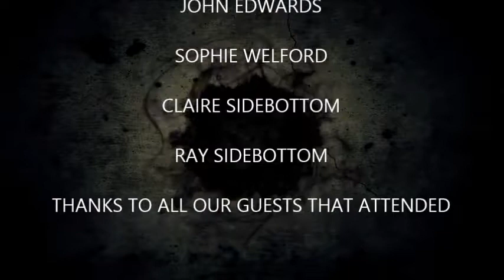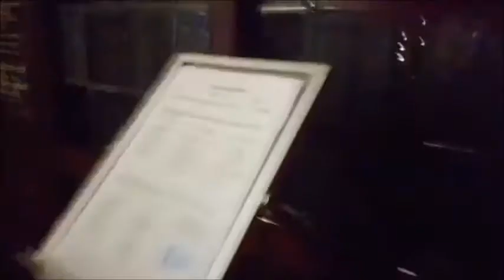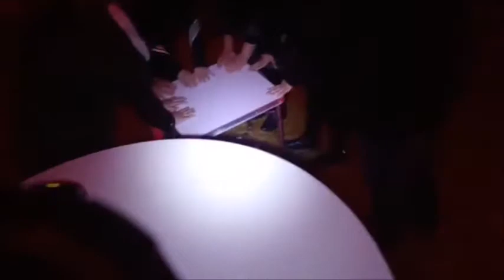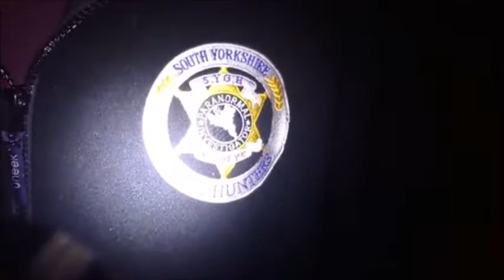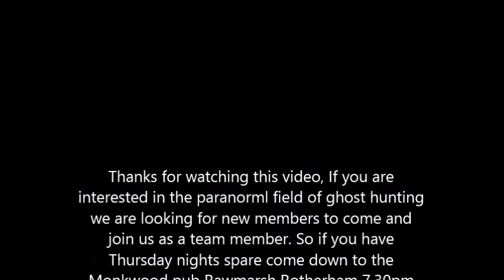CORTON WOOD COME BACK CENTRE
Thanks for watching this video, If you are interested in the paranorml field of ghost hunting  we are looking for new members to come and join us as a team member. So if you have Thursday nights spare come down to the Monkwood pub Rawmarsh Rotherham 7,30pm till 11pm and come and join us for more information please contact me by sending a email to or check us out on our facebook page